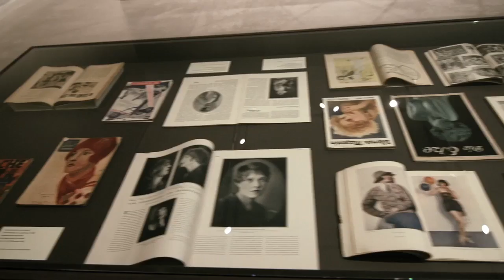Berlinische Galerie: Vienna Berlin. The Art of Two Cities. From Schiele to Grosz.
Exhibition at Berlinische Galerie from 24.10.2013 to 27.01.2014

In their first major themed exhibition together, the Berlinische Galerie and the Österreichische Galerie Belvedere will show key works of modern art from Vienna and Berlin ranging from the Secessions via Expressionism to New Objectivity. Masterpieces from both collections will combine with lesser-known specimens to create a panoramic insight into the vibrant exchange between these two metropolitan hubs in the early 20th century.

Much is already known about the links between these two cities in the fields of literature, theatre and music, but the dialogue between Vienna and Berlin around classical modernism in art has rarely been explored. This themed exhibition of some 200 works seeks to redress the oversight. It opens with the formation of the Secessions, whose champions turned their backs on academic style to negotiate new positions between art nouveau and late impressionism. The dawn of modernism is reflected on both sides in a quest for new tools of expression, but while the Berlin Secessionists around Max Liebermann took a growing interest in everyday reality and made a theme of the urban experience, Viennese artists around Gustav Klimt and Koloman Moser sought their style in ornamental forms, often associated with the language of symbolism. Nevertheless, it is evident from the many exhibitions of the day that there was a constant flow of exchange and that they were well aware of each other's work.

In the 1910s, as a new generation of Expressionists emerged in the form of artists like Ernst Ludwig Kirchner, the Danubian capital was gradually ousted from its leadership role in the fine arts by its recent but aspiring German counterpart. Young Austrian artists such as Oskar Kokoschka and Egon Schiele stepped out of Klimt's shadow, presenting their avant-garde work to a more open-minded yet critical audience in Berlin. Art dealers and essayists such as Paul Cassirer, Herwarth Walden and Karl Kraus were equally at home in the art communities of both cities and built a close network of contacts, enabling many artists to settle in Berlin, especially after the Great War.

With the post-war decline of the Danubian monarchy and the death of important artists like Egon Schiele and Gustav Klimt, the Viennese art world faded from international view during the 1920s and 1930s. While Dada, Verism and New Objectivity rigorously confronted new political and social realities in Berlin, such engagements were now rare in the Austrian capital.

At the same time, Vienna witnessed quite independent phenomena, such as kineticism with its utopian visions and avant-garde idiom. There were also some specifically Austrian interpretations of New Objectivity, largely but unjustly ignored in the past. While they reflect links with Berlin and the work of an Otto Dix or George Grosz, they are influenced just as much by the Viennese tradition of psychological art.

When Friedrich Kiesler organised his "International Exhibition of New Theatre Technology" in 1924, the Austrian capital once again became a magnet for the avant-garde. Finally, tribute is paid to exhibition organiser and art historian Hans Tietze, a historic figure almost unknown in Germany, whose call for "lively art history" inspired the exhibition "Vienna Berlin: The Art of Two Cities".